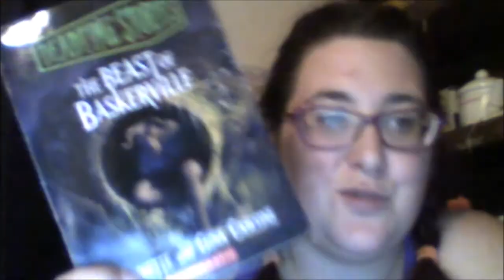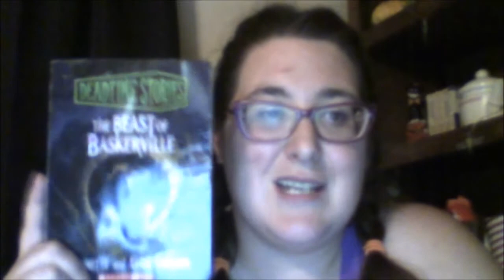Beast of Baskerville Review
My Books
Monkey's book